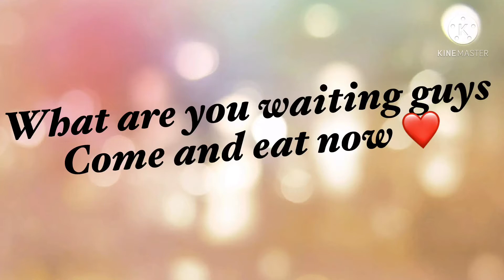Flavors of Pirates